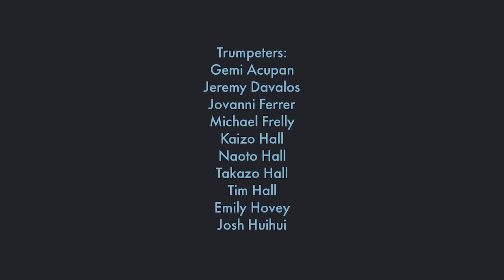MoreTrumpet! - Chapman University Trumpet Studio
More Trumpet!

Composed by : Kaizo Hall and Takazo Hall

Performed by: The Chapman University Trumpet Ensemble + Alumni and Faculty

Trumpet:
- Gemi Acupan
- Jeremy Davalos
- Jovanni Ferrer
- Michael Frelly
- Kaizo Hall
- Naoto Hall
- Takazo Hall
- Tim Hall
- Emily Hovey
- Josh Huihui
- Ryan Jesch
- Kaylin Kim
- Matt Labelle
- Meggie Malloy
- Tim Mathiesen
- Saul Reynoso
- Grecia Rodas
- Beckie Takashima
- Aaron Zimmer

Guitar: Gemi Acupan
Marimba: Nathan Acupan
Shaker: Jeremy Davalos
Tuba: Fred Greene
Cimbasso: Fred Greene
Keyboard: Kaizo Hall
Drum-set: Takazo Hall
Trombone: Michael Rushman

Production/ Audio Engineering/ Mixing/ Mastering: Kaizo Hall and Takazo Hall

Video Editing: Claire Loudis